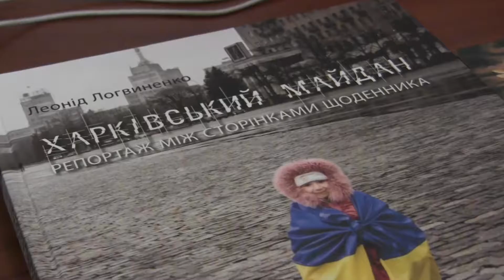Мистецька платформа для учасників АТО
З 28 вересня по 10 жовтня 2017 року в Обласному організаційно-методичному центрі культури і мистецтва відбудеться виставка світлин та живопису мистецького проекту «Життя на нулі».

Основна ідея проекту – показати героїзм звичайних українців, які стримуючи військову агресію ворога, ціною життя щоденно виборюють право своєї країни на незалежність.

Експозиція складатиметься зі світлин, живопису, проілюстрованої поезії, які народжені «на нулі», тобто на передовій, вогняному рубежі фронту. Проект позиціонується як мистецька платформа для українських воїнів, завдяки якій вони будуть «почутими» людьми, що досить мало знають про життя «на нулі». У творах, народжених війною, чітко проглядається біль та надія, якими сповнені душі воїнів. Перебуваючи в епіцентрі війни, вони не зачерствіли, не зламалися, не закрилися від світу – вони готові збагатити людей тим тяжким і одночасно життєствердним досвідом. Їхній дарунок усім нам – не тільки мирне небо, а й можливість через мистецтво відчути емоції людини "на нулі". Дуже важливо, що серед війни творчі особистості не лише зберегли внутрішнє світло і гармонію в собі, а й мали силу та потребу творити прекрасне. Творчість учасників проекту є противагою тим, хто переконує, що війна всіх ламає. Змінює всіх, але не всіх ламає!!! В експозиції будуть представлені роботи: фотографії Юрія Величко (позивний «Фотограф»), фотографії та вірші Максима Кривцова (позивний «Далі»), живопис Павла Кулика (позивний «Барклай»).

На відкритті виставки будуть присутні "Нескорені"- Анатолій Горбенко , позивний "Бугор" (м. Суми) та Роман Максимець, позивний "Іспанець" (м.Львів).